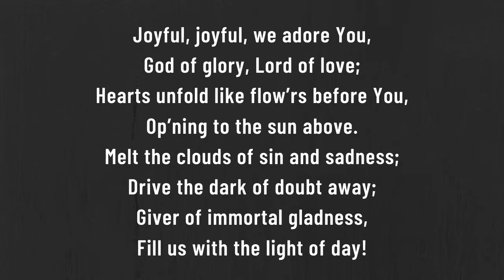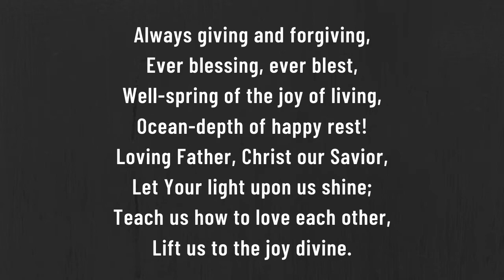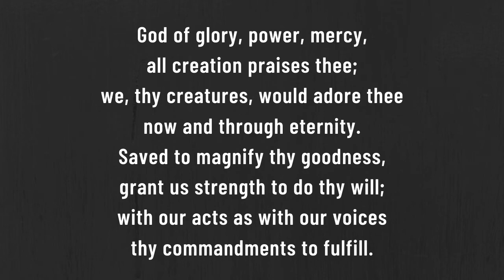Joyful Joyful We Adore You